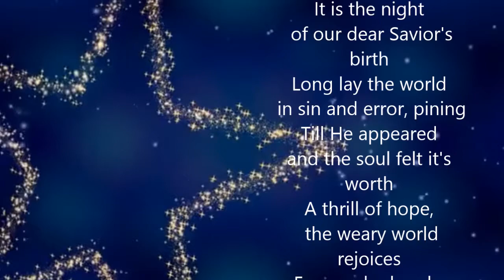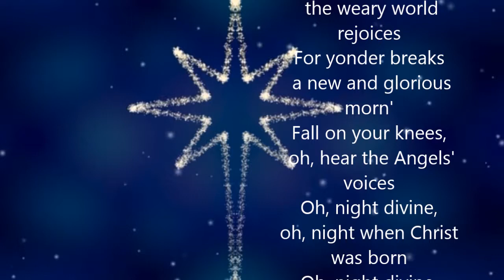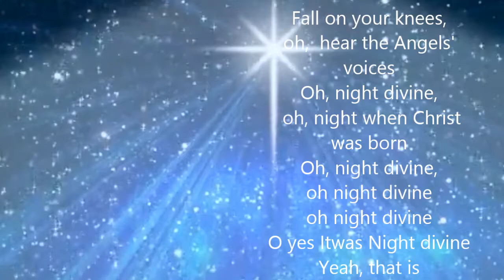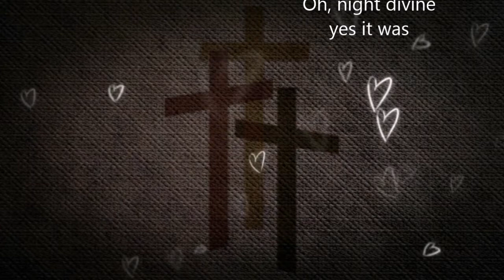O Holy Night (lyrics on screen)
the stars are
brightly shining
It is the night
 of our dear Savior's birth
Till He appeared
and the soul felt it's worth
 oh, hear the Angels' voices
oh, night, oh night divine

O yes Itwas Night divine
Yeah, that is
that night of our dear saviour birth
Oh, night divine
yes it was